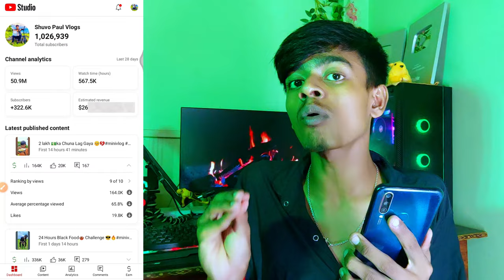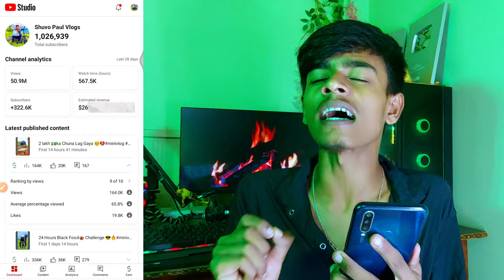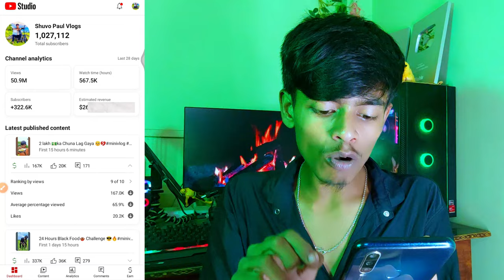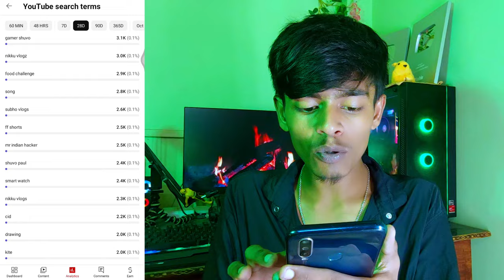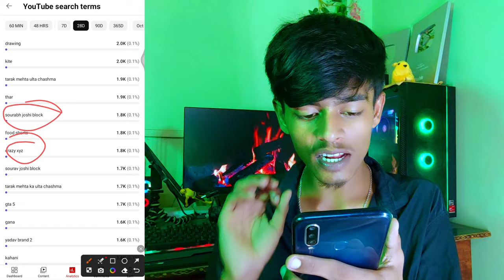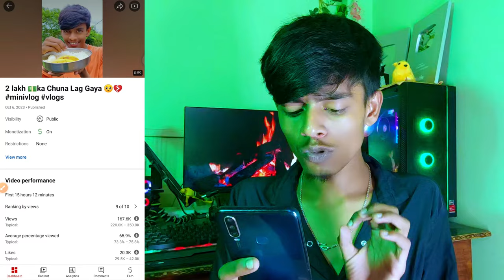Mini vlog viral tags | Shorts video viral tag | Mini vlog kaise viral karen |How to viral mini vlog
1. Best Mic
2. Best Green Screen
3. Best Ringlight
4. Best Tripod
5.Camera Phone

•Important Hashtag:-shuvopaul